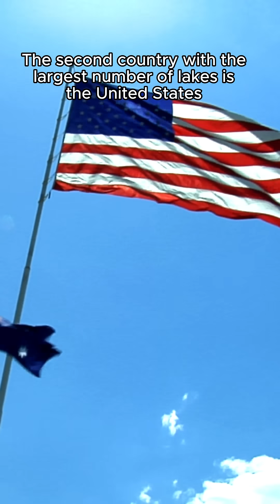Can you guess second country with largest number of lakes?